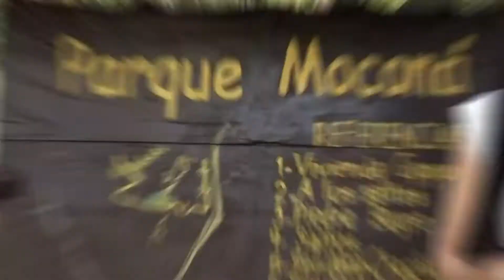INFORMES FEDERALES: Turismo en los Saltos del Moconá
Saltos, selva, naturaleza y gastronomía de la mano de Laura de Lima. Conocemos los Saltos del Moconá, una falla geológica única en el mundo, el lugar perfecto para vivir una experiencia en total contacto con la naturaleza en su máxima expresión ¡Impresionante!